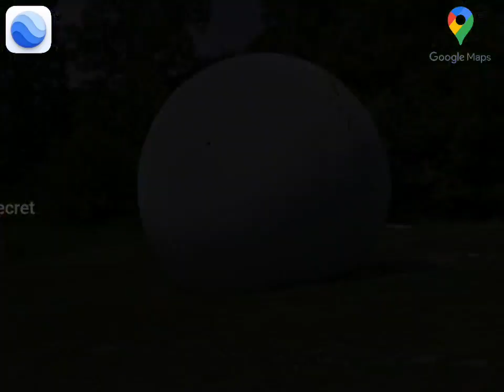World's Largest Baseball ⚾️ Found On Google Earth 🌎 Or Google Maps 🌎 // Google Earth secrets 😱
google earth
google maps
google earth shorts
shorts
google map
short
google earth secret
google earth streams
google
google map shorts
fine earth
fine earth explore
scary things on google earth
google search
google maps caught in the act
earth's secret
google map image
funny things on google earth
creepy things found in google maps
weird things on google earth
maps
google maps street view
funny places on google earth street view
earthbid
google map link
youtube shorts
scary and weird location on google earth
world's largest chair
creepy underwater google earth
mysterious
google maps shorts
creepy places on google earth
secret places on google earth
weird things on google earth street view
earth
google earth street view
world's big banana
world's biggest banana
giant banana
big banana
banana
the avengers
top 10 weirdest things found on google earth
google earth scary
scary things
scary stuff
the avengers on google earth
found the avengers on google earth
found
found the avengers
we are found the avengers
proof the avengers
avengers
the avengers are real
proof the avengers are real
map
the pigeon people found on google earth
avengers found on google earth
basket
worlds largest basket building on google earth
worlds largest basket
tourist location
museum in newark
amazing
top 10
buildings on google earth
amazing building
building
largest basket shaped building on google earth
big basket shaped building found
basket shaped building
big basket shaped building found on google map
big basket shaped building found on google earth
ginat mango on google earth
the pigeon people found on google map
the pigeon people found
the pigeon people
largest mango
giant mango
sculpture
giant size mango sculpture
biggest mango sculpture
largest mango sculpture
world's biggest mango found
mango sculpture
world's biggest mango found on google earth
giant size mango found
giant size mango found on google earth
google earth shorts video
the pigeon people in japan
mysterious things
the pigeon people in tokyo
giant things
the pigeon men
found big pineapple on google maps
biggest pineapple found in google maps
big pineapple found on google earth
world's biggest pineapple
world's largest pineapple
the big pineapple
big pineapple
giant pineapple
pineapple
world's largest amish chair
world's largest banana
street view
japan
shorts video
giant snake skeleton found on earth
found snake 🐍skeleton in google map
skeleton of a snake
amazing structure
amazing place
amazing things
ancient structure
ancient architecture
ancient engineering
ancient technology
jaipur
biggest sun dial jaipur
watch
sun dial
world's biggest sundial
google earth and sky
amazing statue of alligator
giant alligator sculpture
giant alligator statue
alligator sculpture
alligator statue
huge alligator
giant alligator
world's largest alligator found on google earth
trending
the ultimate earth
tokyo
giant watermelon sculpture on google earth
mega watermelon
amazing watermelon sculpture
large watermelon
huge watermelon
giant watermelon
world's biggest watermelon found on google earth
world's biggest watermelon
google map unique place
google map strange things
dinosaur
dinosaur on google map
strange things on google map
scarry things on google map
dinosaur skeleton on google map
dinosaur skeleton
dinosaur skeleton caught on google map
tokyo the pigeon people
largest gavel found on google earth
amazing things found on google earth
giant gavel
world's largest gavel
mysterious king
youtube short video
youtube short
short video
google earth best 3d cities
how to watch 3d view in
google maps scary
3d earth map
world largest bowie knife on google earth
amazing place in google earth
fly rabit found in google earth
hidden places on google maps
pigeon people
creepy things found on google maps locations
sakura
japan the pigeon people
weird things found on google maps
weird things found on google earth
weird
world's largest wagon wheel
fun and wacky roadside attractions
wagon wheel
horrible things
amazing demon scalation
scary place
honted place
scary demon
scary demon found on google earth
scary things found on google earth
giant wheel
godzilla footprint things on google earth
a giant big footprint found in google maps
a giant big footprint
godzilla footprint
worlds biggest things
worlds biggest wagon wheel
worlds biggest wheel
darius rucker wagon wheel
largest wagon in the world
world's largest wagon wheel and pick
a wagon wheel world record
giant wagon wheel
google earth studio
google map earth
creepygoogle
chase
ghost
yt shorts
google map funny video
back room
back rooms